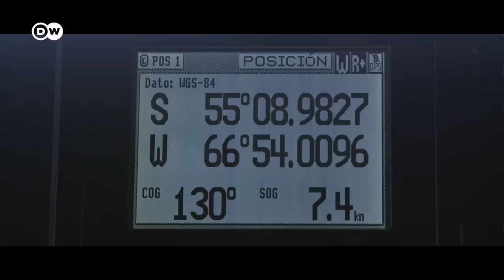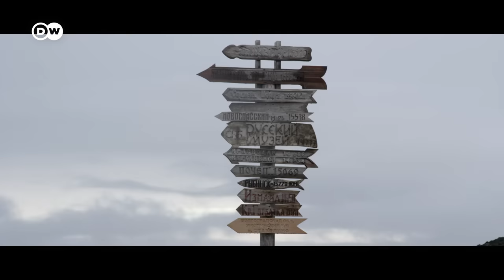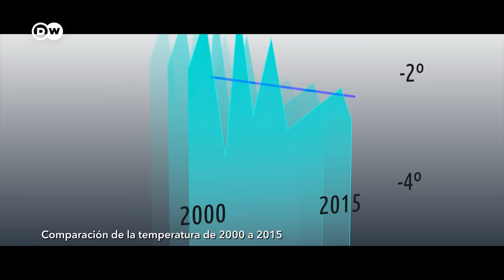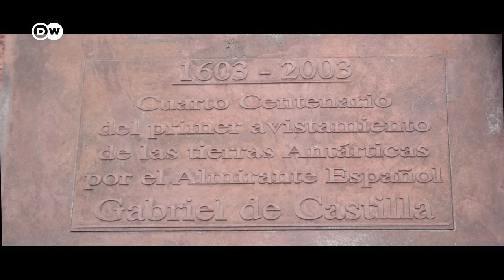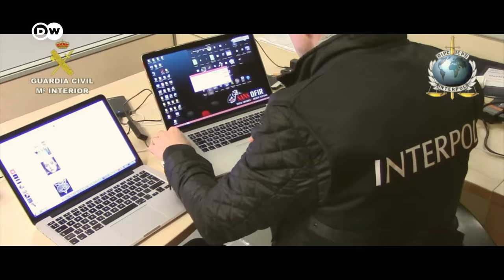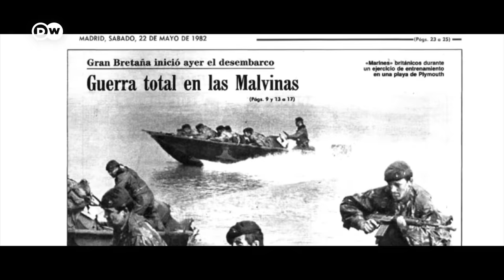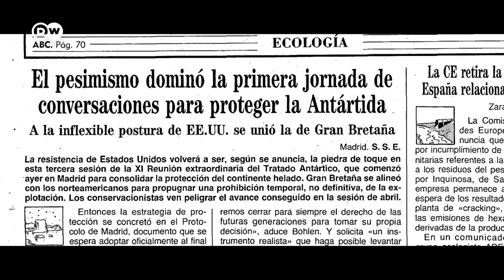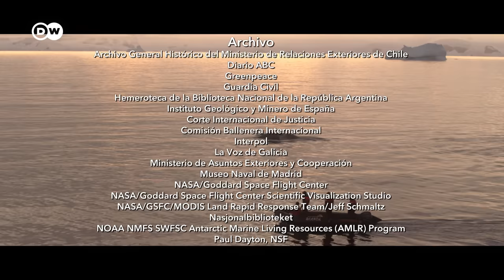Antártida: Un mensaje de otro planeta | DW Documental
Políticamente, la Antártida es un lugar único. Todos los países del mundo han acordado promover la paz, la ciencia y el medioambiente en esta región. Es decir, solo se permite su uso pacífico. ¿Pero este espíritu es real o pura hipocresía?

Los autores acompañan a científicos, militares, activistas y diplomáticos de España, Estados Unidos, Rusia, Portugal, Chile y Argentina para buscar respuestas a estas cuestiones: ¿quién tiene el control del ecosistema más antiguo del mundo? ¿Se está compitiendo subrepticiamente por la explotación de sus valiosas materias primas? ¿Podría la Antártida ser el escenario de la próxima guerra o es un ejemplo de cómo la comunidad internacional puede funcionar pacíficamente? El documental combina naturaleza espectacular con política, humor con análisis profundo. La música fue compuesta por Javier Weyler, ex-batería de la banda galesa Stereophonics.